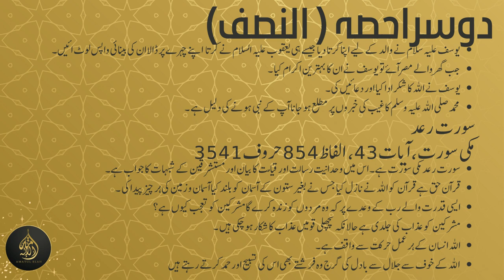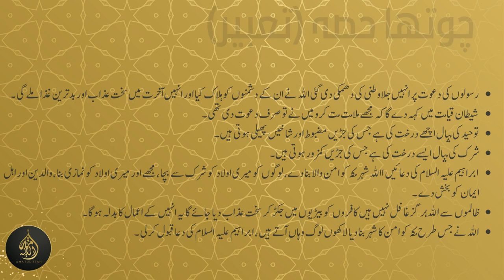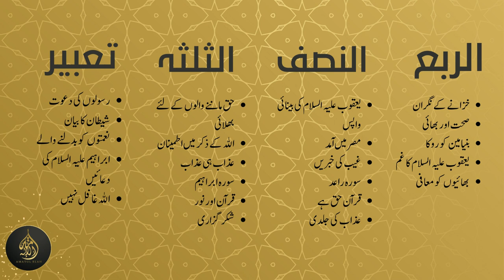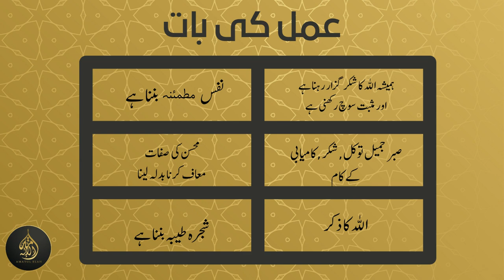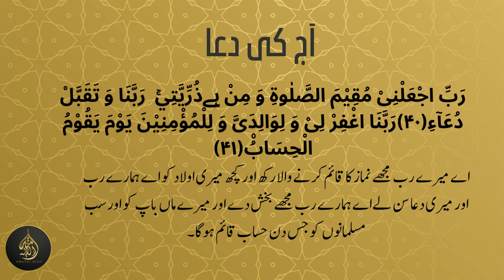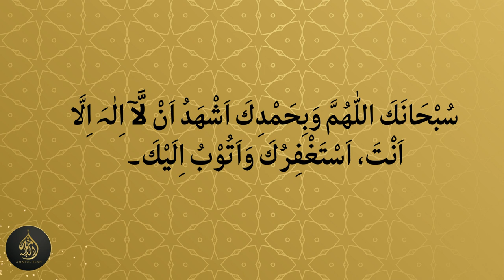Dura e Quran (2023) Juz13 Dated: 21 March 2023 islam islamic quran duraequran #2023